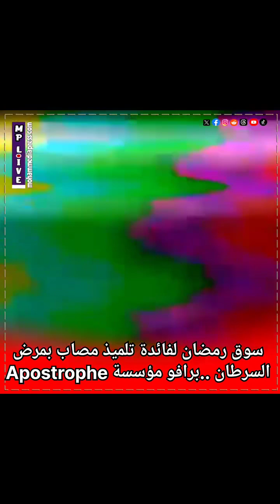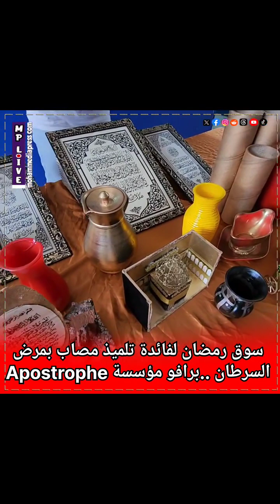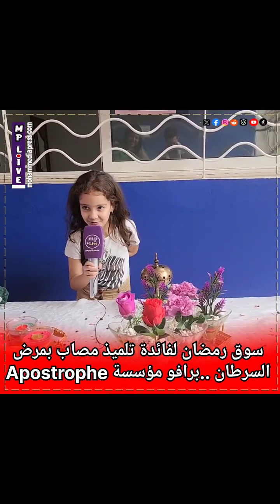برافو مؤسسة Apostrophe ✅️✔️ سوق رمضان لفائدة تلميذ مصاب بمرض السرطان